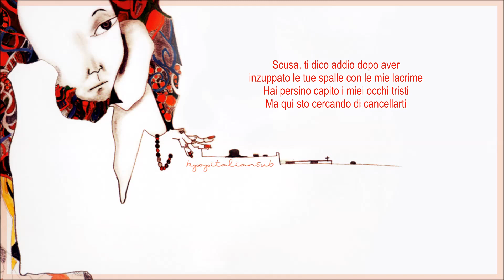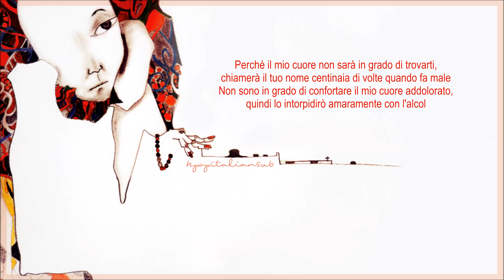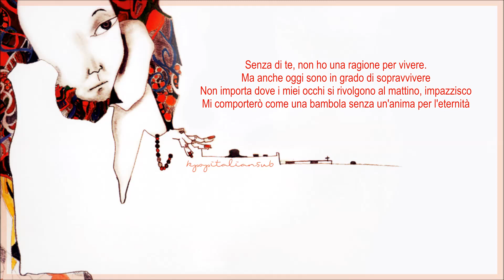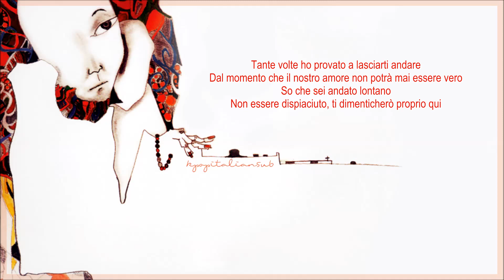[SUB ITA] BROWN EYED GIRLS - Far away (ft. MC Mong)